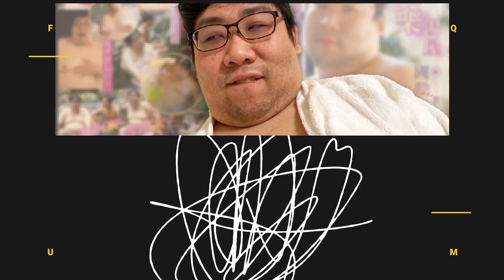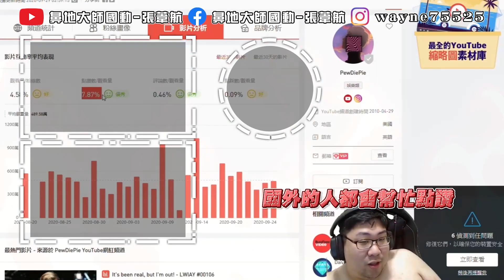【國動】別再叫我去玩困難模式了！裡面只有SB跟911😡🤬連續兩次跟吃G擦身而過😢 by 哈密瓜 Fallguys ep.101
【國動​】
滑鼠: Corsair IRONCLAW RGB
耳機: Corsair VOID PRO RGB
鍵盤: Corsair K70 RGB MK.2 SE
椅子: Corsair T2 Road Warrior
綠幕: Elgato
擷取卡: Elgato
實況控制器: Elgato